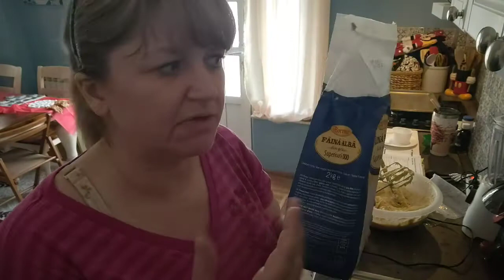Celebrating our son's birthday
In case you've ever wondered if you could live overseas, hopefully these little bits I share can help you see how we do it. I hope they'll help you and bless you.